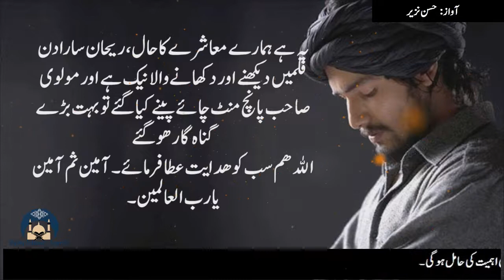Molvi Sahaib Aur Hotel Wala | Imam Masjid ka Emotional Waqia | Urdu Islamic Quotes Story | By Hassan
ایک امام مسجد اور ہوٹل والے ریحان بھائی کا نہایت ہی سبق آموز واقعہ فیصلہ آپ نے کرنا ہے کہ سہی کون ہے اور غلط کون ؟
" شہر کی جامع مسجد کے سامنے ریحان کا چائے کا ہوٹل ہے۔ اس نے ہوٹل کی دیوار پر پچاس انچ کی ایل ای ڈی لگا رکھی ہے جس پر  سارا دن لوگ فلمیں دیکھتے ہیں ۔ ریحان کو فلموں کی  وجہ سے بھی کافی آمدنی ہو جاتی ہے ۔ ریحان پانچ وقت کا نمازی بھی ہے۔

hassan nazir